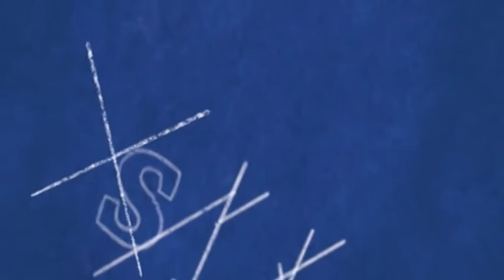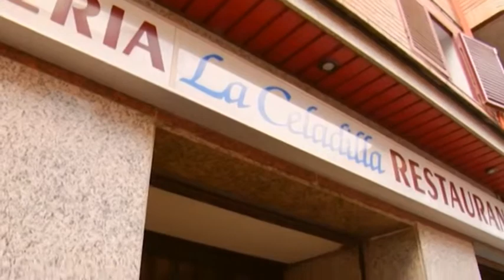Mi Vida Según Yo - capítulo 04